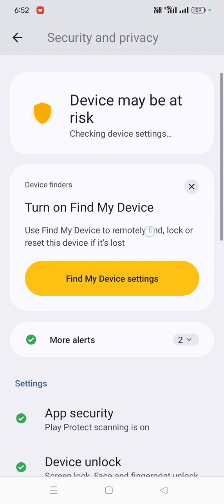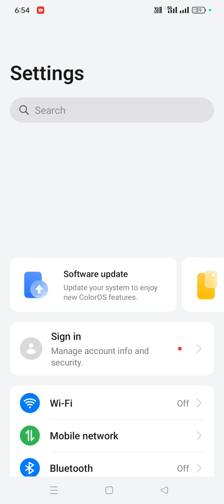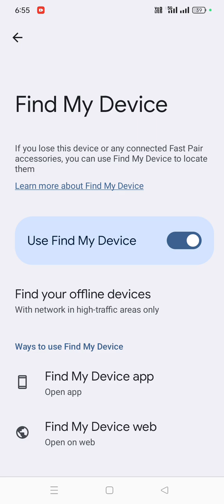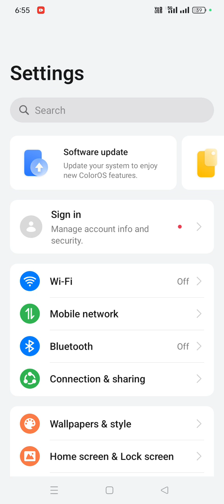Mobile theft oppo a59 5g 6gb ram mobile security and privacy settings to Find My Device